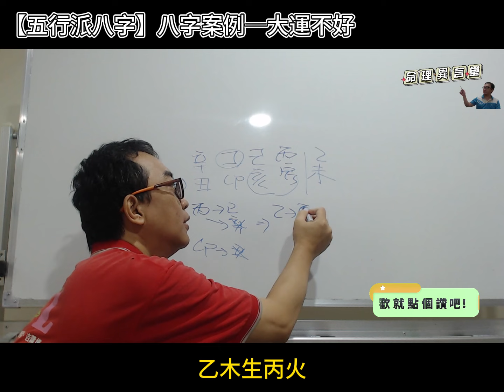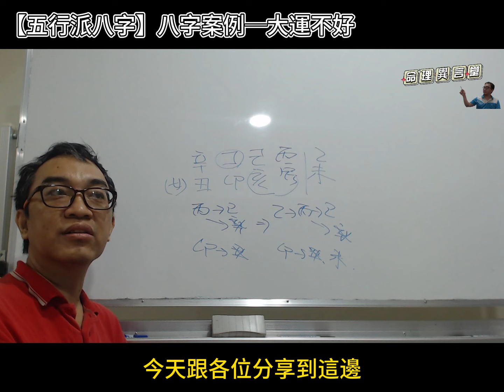【五行派八字】八字案例─大運不好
八字案例─大運不好

大運不好，活得累，感覺太累了，這個大運還能混得完嗎？崩潰了。

我們來看他這八字的情況，天干為丙火生己土剋辛金，地支為寅亥合，卯木剋丑土，現在大運乙未，天干為乙木生丙火生己土剋辛金，地支寅亥合，卯木剋丑土，還有一個未土。

也就是這大運其實還是一樣破財，一樣沒有官運，而我們知道無官以財來代替，結果還是個破財，這種自然在運勢上就相當的不順，而這種運勢就是乖乖的上班，不要想太多。
服務項目(先預約)
3.八字批命(流年)3600、取名3600、勘宅12000、姓名鑒定500
4.Line：s12860990、微信：s12860990
7.服務地點：高雄市大社區萬金路82-7號(楠梓火車站前的旗楠路一路直走便可看見萬金路)